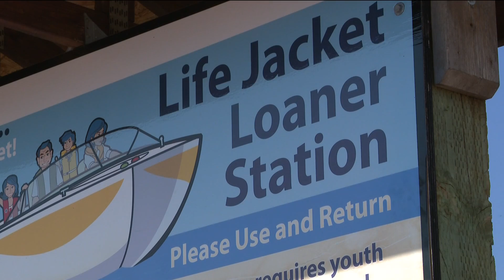Searchers recover body of man in Lucky Peak Reservoir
Crews located the man's body at approximately 11 a.m. Tuesday, about 173 feet below the surface of the lake.